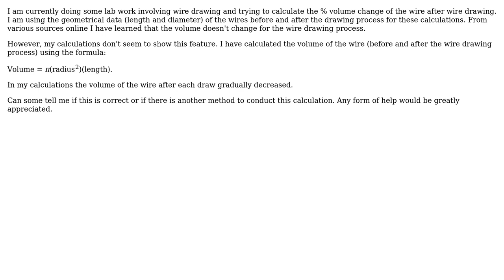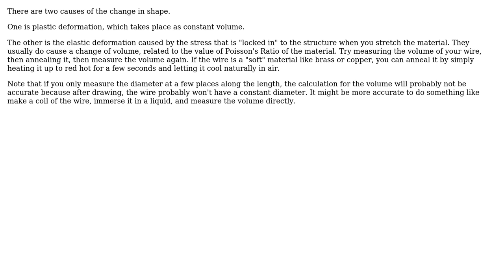Engineering: How to calculate % volume change due to wire drawing? (2 Solutions!!)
Engineering: How to calculate % volume change due to wire drawing?

With thanks & praise to God, and with thanks to the many people who have made this project possible! | Content (except music & images) licensed under CC BY-SA | Music | Images & others | With thanks to user kamran user Fred user Dale user alephzero and the Stack Exchange Network Trademarks are property of their respective owners. You are responsible for your own actions.